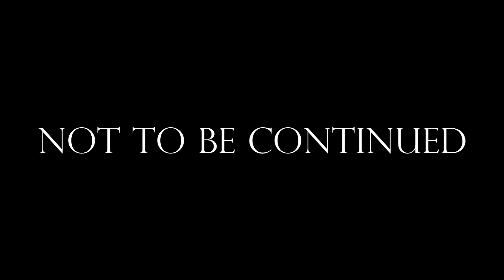DMX | Go FoR DAt | Choreography by @Valeri Volkov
Camera Work by Joy Neks!

Пишите нам, мастер классы в вашем городе! В любое время дня и ночи;)

Starring

Akisha Wilson

Levon

Elena Sirena

Valeri Volkov